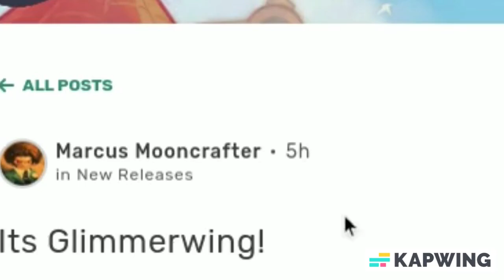Prodigy's NEW MYTHICAL EPIC GLIMMERWING is actually INSANE!!! *LEAKED* | Prodigy Math Game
In this video I will be showing you Prodigy's LEAKED Myhtical Epic, GLIMMERWING! God is #1!